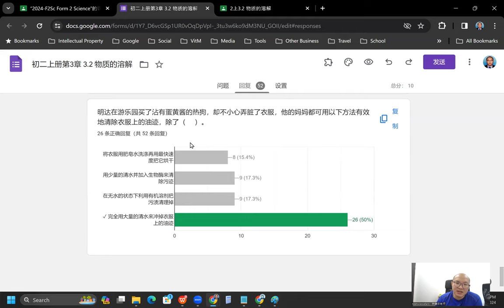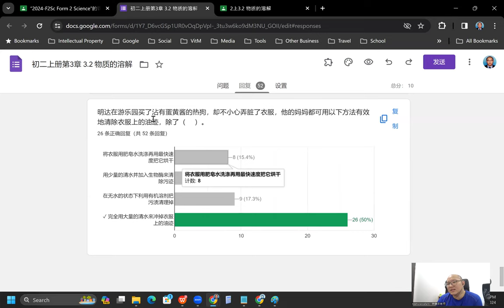2024 02 22 《网课不停歇》 初二科学3 2练习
初二科学上册第3章 水的溶解性
3.2 物质的溶解